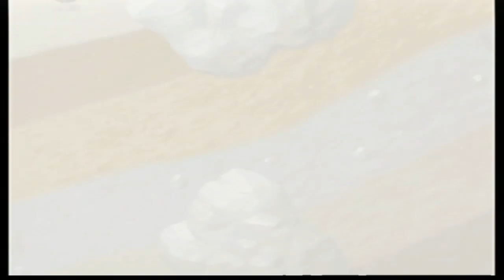Mario Party - Part 27 - KARMA IS A PEACH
We said some things that may or may not have made what we said bite us back.